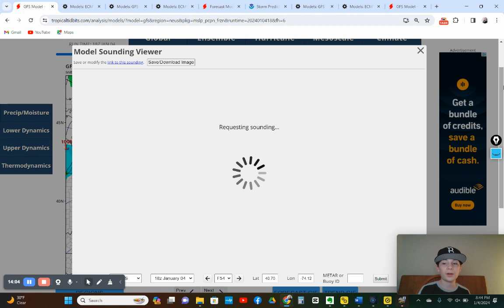Major winter storm to move in this weekend with a dangerous storm to follow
In this video I will be giving you an update on a big winter storm that is expected to bring very heavy snow, rain, and ice accumulations to the Mid - Atlantic and Northeastern U.S.
I also will give you an update on a massive storm system next week that will bring blizzard conditions, severe weather, and damaging winds to the Eastern U.S.